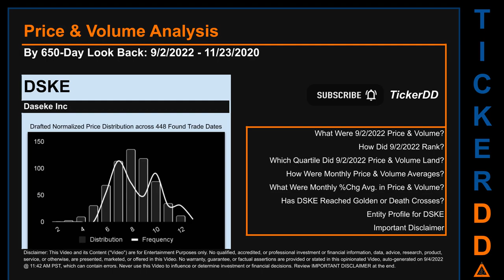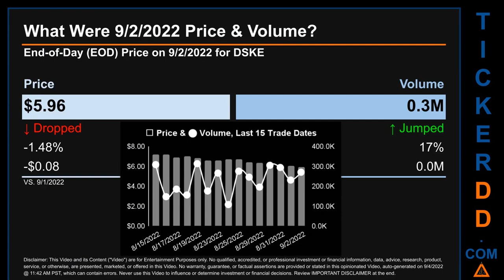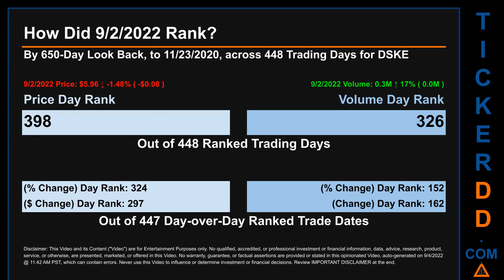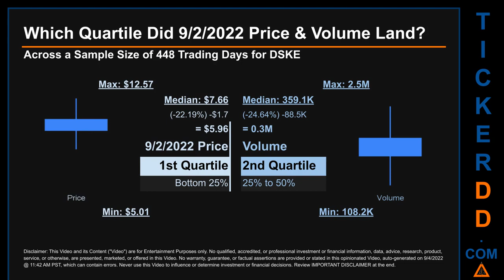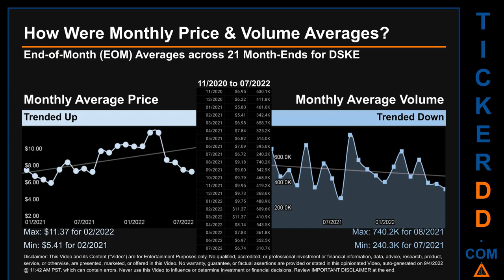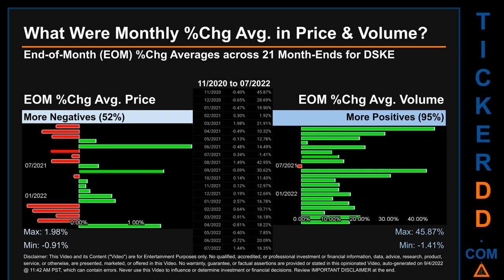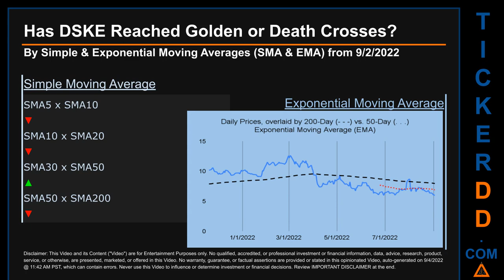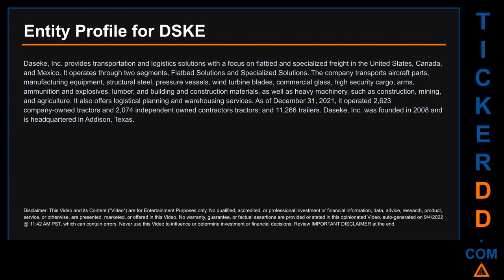DSKE Price and Volume Analysis by 650 Day Look Back DSKE Stock Analysis for Daseke Stock $DSKE Ticke